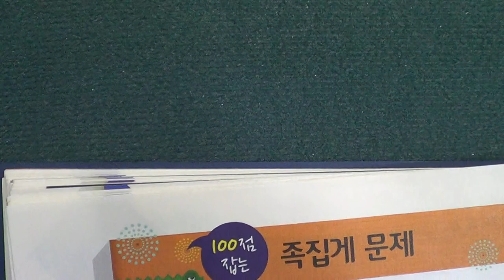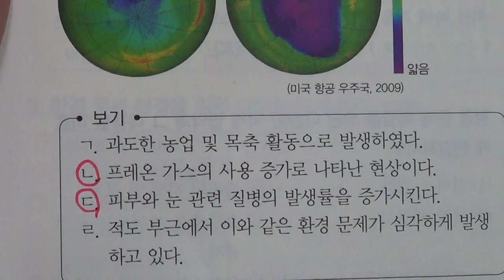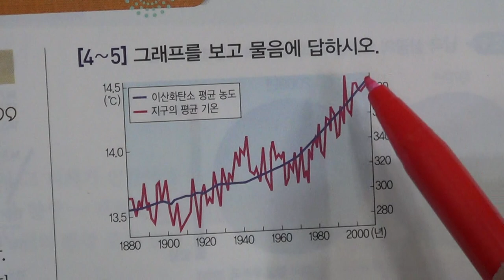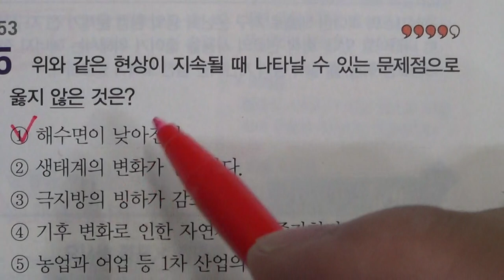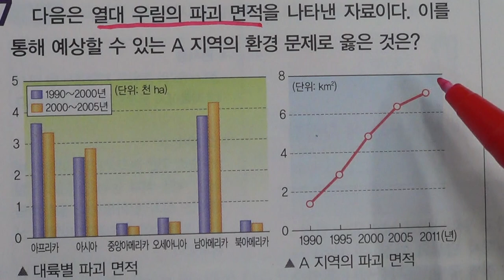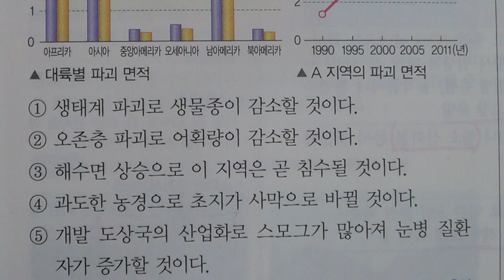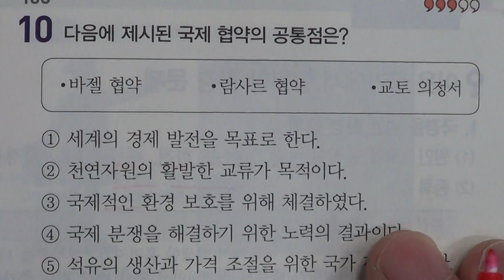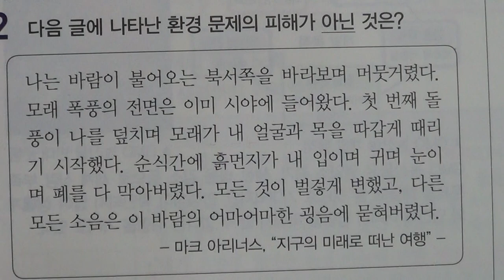■중등부 3학년 사회 5단원 1 전 지구적 차원의 환경 문제■2학기 중간고사■송도신도시 송도 학원 종합학원 신송중 박문중 신정중 해송중